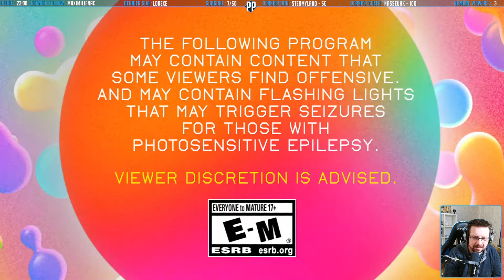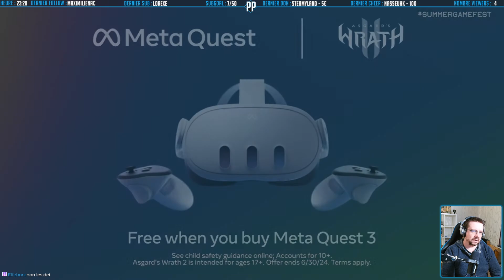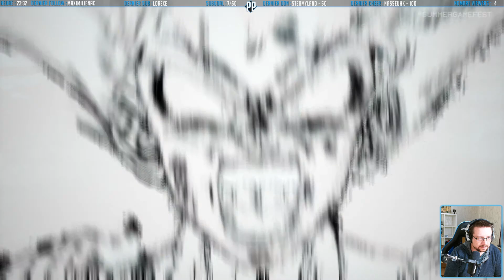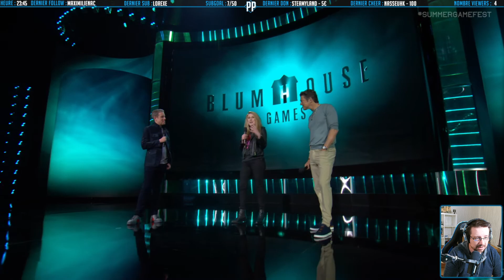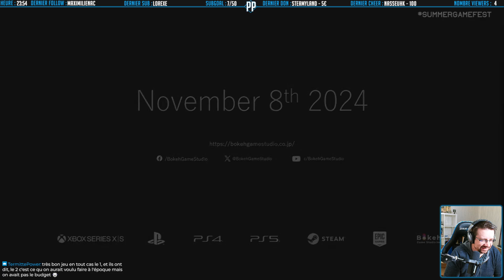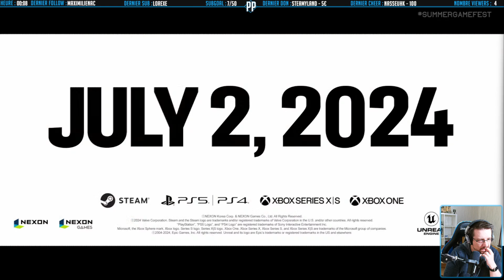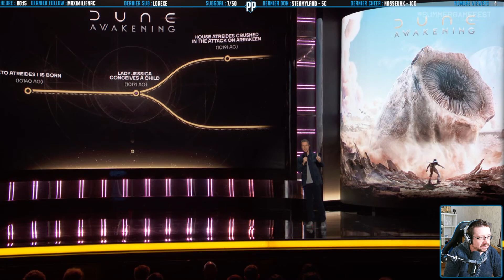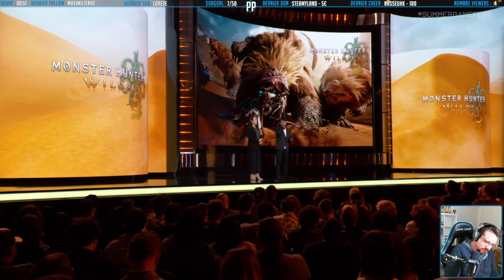(FR) SUMMER GAME FEST 2024 - Rediffusion Live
Voici la rediffusion de la conférence Summer Game Fest 2024

Envie de discuter et de jouer au PPVerse, rejoignez le Discord de la chaine